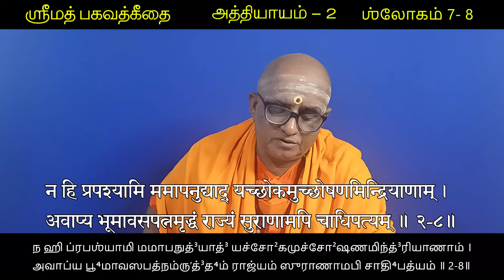ஸ்ரீமத் பகவத்கீதை - வகுப்பு - 17 - 2ம் அத்தியாயம் - ஶ்லோகம் 7 - 8 Srimad Bhagavadgita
ஸ்வாமீ ஞானசிவாநந்தா் -  Swami Jnanasivananda

कार्पण्यदोषोपहतस्वभावः पृच्छामि त्वां धर्मसम्मूढचेताः ।
यच्छ्रेयः स्यान्निश्चितं ब्रूहि तन्मे शिष्यस्तेऽहं शाधि मां त्वां प्रपन्नम् ॥ २-७॥
கார்பண்யதோ³ஷோபஹதஸ்வபா⁴வ: ப்ரு’ச்சா²மி த்வாம் த⁴ர்மஸம்மூட⁴சேதா: ।
யச்ச்²ரேய: ஸ்யாந்நிஶ்சிதம் ப்³ரூஹி தந்மே ஶிஷ்யஸ்தேऽஹம் ஶாதி⁴ மாம் த்வாம் ப்ரபந்நம் ॥ 2-7॥

न हि प्रपश्यामि ममापनुद्याद् यच्छोकमुच्छोषणमिन्द्रियाणाम् ।
अवाप्य भूमावसपत्नमृद्धं राज्यं सुराणामपि चाधिपत्यम् ॥ २-८॥
ந ஹி ப்ரபஶ்யாமி மமாபநுத்³யாத்³ யச்சோ²கமுச்சோ²ஷணமிந்த்³ரியாணாம் ।
அவாப்ய பூ⁴மாவஸபத்நம்ரு’த்³த⁴ம் ராஜ்யம் ஸுராணாமபி சாதி⁴பத்யம் ॥ 2-8॥